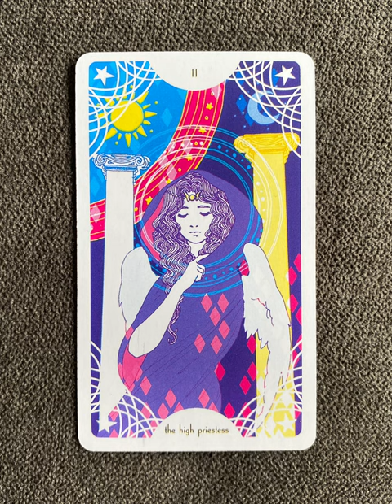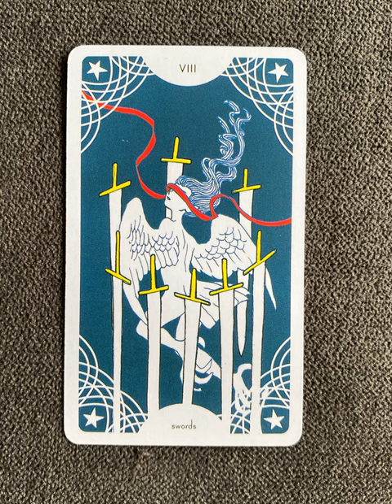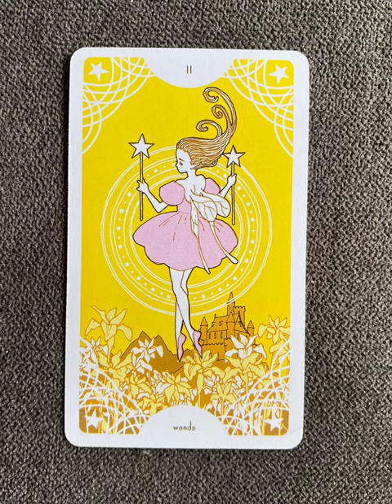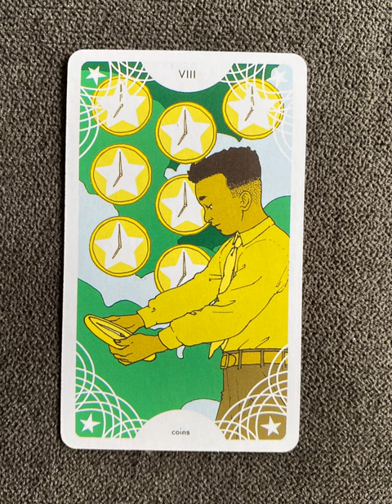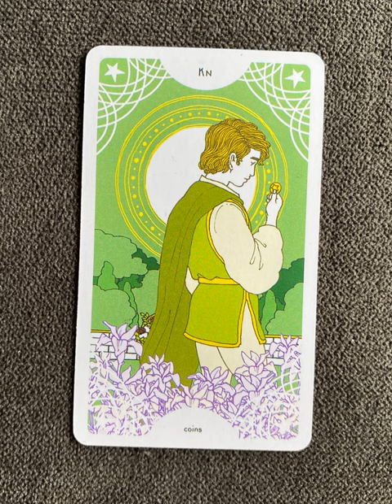Star Spinner Tarot - a tarot deck flip thru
Star Spinner Tarot by Trungles - a tarot deck flip thru
Star Spinner flip through

Tarot Teasers

The Star Spinner Tarot reinterprets classic tarot imagery for a more inclusive and diverse reflection of the modern world, featuring beloved indie comic artist Trungles' enchanting illustrative style.

Let the stars light your way . . .

Enter a world where fairies play, mermaids yearn, and threads of the familiar and fantastic are spun together to guide you on your own personal journey. Star Spinner Tarot reinterprets the classic tarot deck imagery with illustrations drawn from a wide range of stories, mythology, and fairy tales.

The beautifully illustrated box includes 81 full-color cards, including multiple Lovers cards to reflect a range of romantic expression, and a 160-page guidebook. Perfect gift or self-purchase for seasoned tarot users and beginners alike.

BEAUTIFUL, DIVERSE, AND INCLUSIVE: One of the rare tarot decks that is truly inclusive, the art of Star Spinner Tarot references classic Rider-Waite imagery with a unique spin that decolonizes and expands upon those visuals in an art nouveau style that is dreamy, striking, and poignant.

GREAT GIFT FOR TAROT LOVERS AND MODERN SEEKERS: This oracle deck is a must-have for fans of the Prism Oracle Deck, The Modern Witch Tarot, The Sacred Self-Care Oracle, and Mystic Mondays Tarot.

CELEBRATED ARTIST: Trungles (Trung Le Nguyen) is a Vietnamese American comic book artist, illustrator, and graphic novelist. His work explores diaspora stories, LGBTQ+ themes, and the role of fairy tales in the popular imagination. He has contributed work for Oni Press, Boom! Studios, Limerence Press, and Image Comics, as well as the blog The Nerds of Color and the podcast Asian America.

Perfect for:

Tarot collectors and enthusiasts, inspiration-seekers, modern mystics, or anyone seeking guidance and personal growth
Those seeking a modern, diverse, inclusive, or LGBTQ+ way to explore the tarot
Birthday or special occasion gift for beginner or experienced users of tarot cards
Fans of Trungles' work, including graphic novel, adult fantasy coloring book, and comics